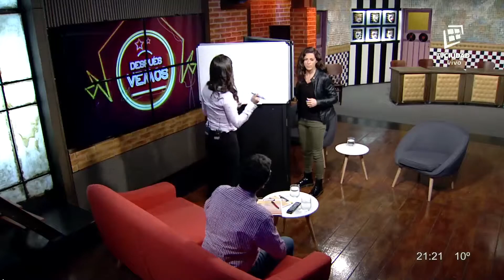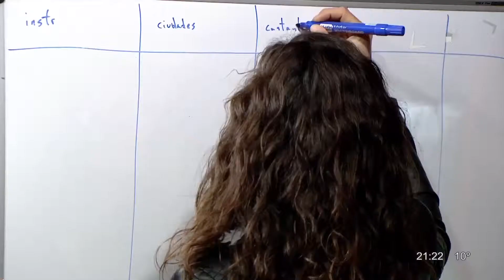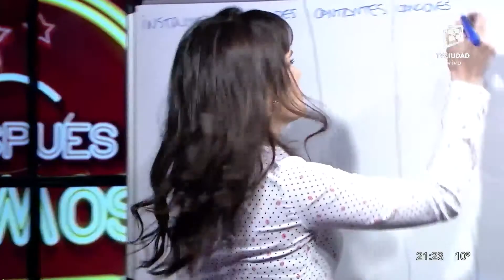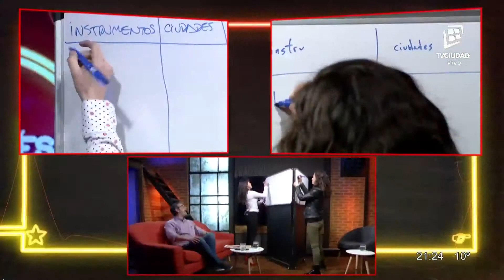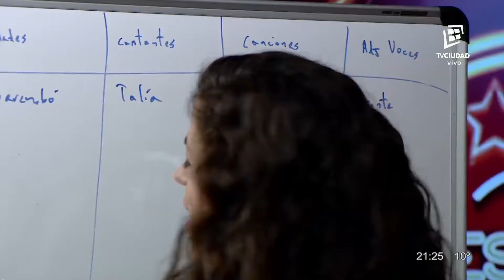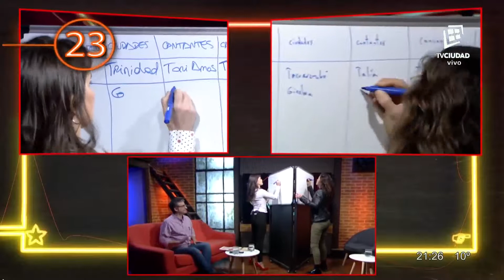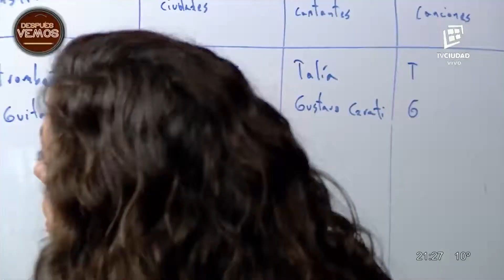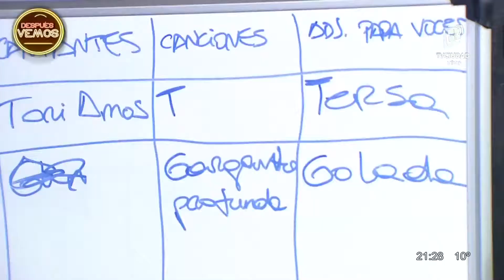Después Vemos | Jugamos al tutti con Maia Castro